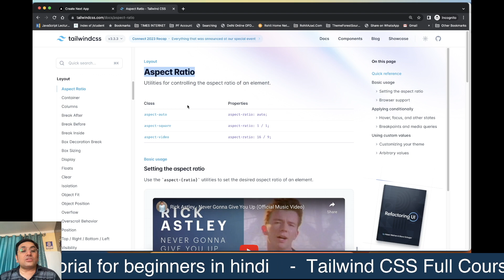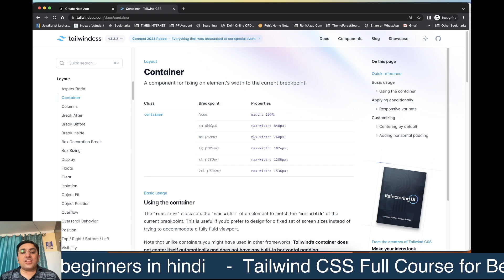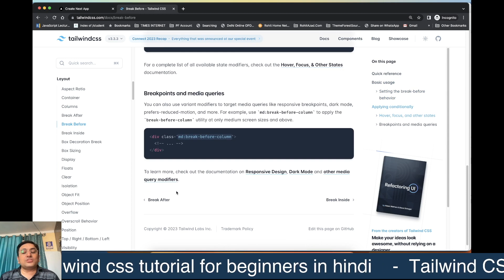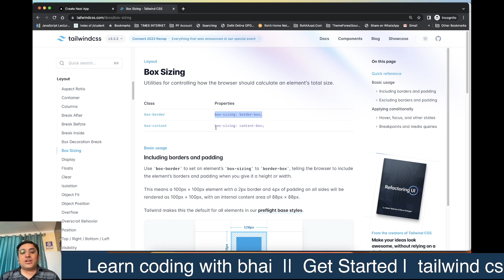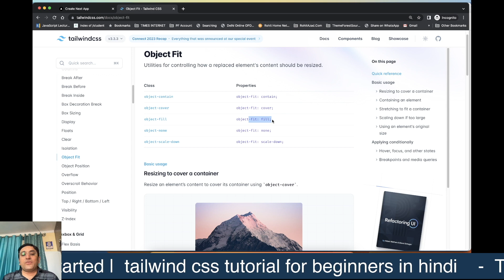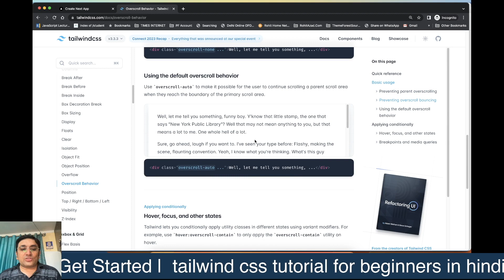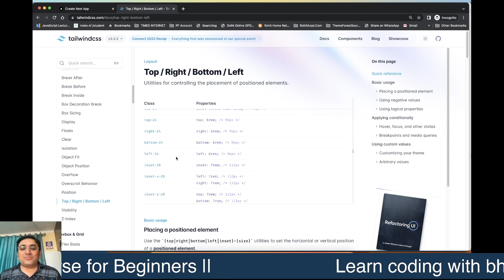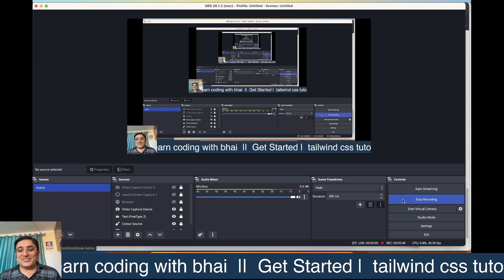tailwind css tutorial in Hindi - tailwind css Layout utility in Hindi - 16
Namaste sabhi ko! 🙏 Hamare latest YouTube video mein aapka swagat hai, jahan hum CSS Layout utility  ki duniya mein dube hue hain! Iss poorn tutorial mein Hindi mein, Layout utility  etc.

Utilities for controlling the Layout of an element.

You're welcome! We're glad you enjoyed the video. Your support and engagement are important to us and help us create more great content for you.

Thank you for the support! We appreciate your engagement and it helps us continue to create valuable content for you.